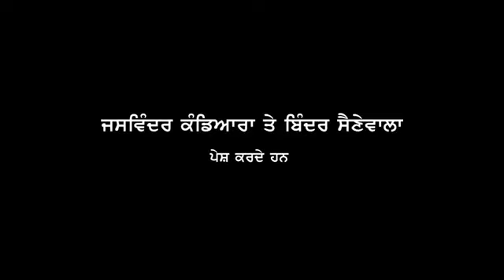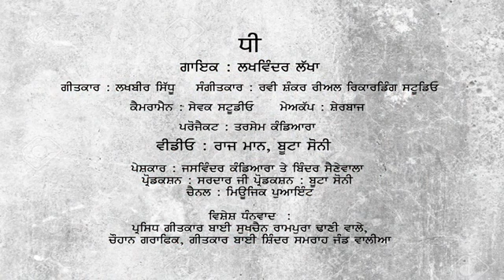15 October 2020